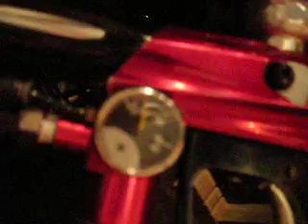LPR+Shocker=?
Added an LPR onto my shocker. It was previously thought that the benefits were limited, and pressures normally could only be lowered about 20 psi to cycle to bolt. Well, to the contrary, I lowered mine 5 times that, and acheived field velocity. Granted, this was with the V.2 spring mod (I was at first unable to cylce the marker without the spring at 100 psi), and this mod has not been widely known/used up until recently, thus it was not accounted for when these numbers were released. Regardless, here are the numbers thus far:

Hpr-200psi
Lpr-100psi
Dwell-18ms

301, 297, 298, 295

Effeciency numbers will come as soon as I can figure out how to get the board to stop bouncing (I blame the dynasty frame+weak trigger magnets/setup) and actually can use this at the field. Looking forward to it, I was getting about 1400 per 68/45 with the v.2 spring mod before the lpr, so we'll see how much that will help.